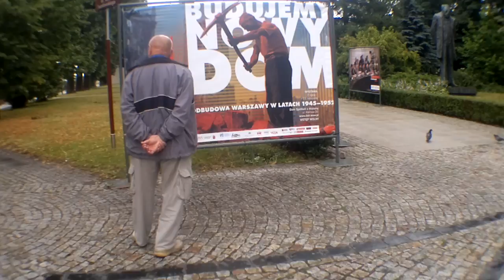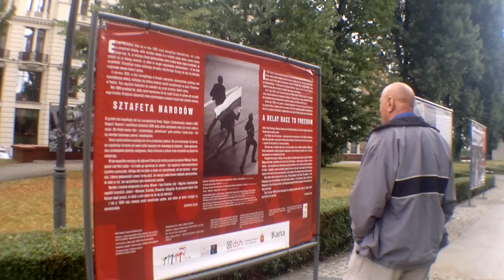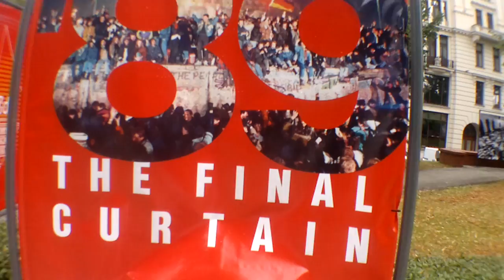rozmowy przy okrągłym stole.kulisy prezydencji.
reporterzy Miasta w Komie spotkali człowieka sfrustrowanego obecnymi czasami i obecną sytuacją polityczną . Działo się to przed wystawą na Krakowskim Przedmieściu - gloryfikującą zwycięstwo nad komunizmem . Podszedł jeszcze drugi jeszcze bardziej sfrustrowany i dołożył swoje .